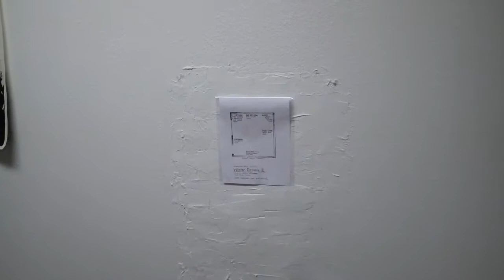"Winter Dreams I" @ Whistle Stop Gallery State Street Station, 2/2018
“Winter Dreams I” featured nature themed works by Bob Hilger, Lia Santini, Becca Howe, and guest artist Helena M. Langley. The show was open to the public during the month of February on Sundays, with an additional special showing February 14.

“It was the first day of 'Winter Dreams I”. The air turned cold and big snowflakes whipped past the door. The occasional car rolled slowly by. Meanwhile, inside and warm, I thought about the birds, the trees, the fish, and the sea. And the wolf, of course.”

“What are your Winter Dreams?”

(This video contains no sound.)